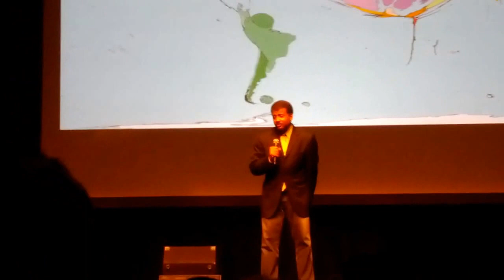Asking Neil deGrasse Tyson About Symphony of Science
It's hard to hear what I'm saying. According to a comment by melodysheep on one of his videos, Ann Druyan has forbidden him from using Carl Sagan in the Symphony of Science remixes. Knowing that he's in close association with Druyan in developing the new Cosmos series, I asked Neil deGrasse Tyson if he knew the reason. He says he doesn't know, but he'll ask her about it.

I hope he did...Those remixes are awesome.